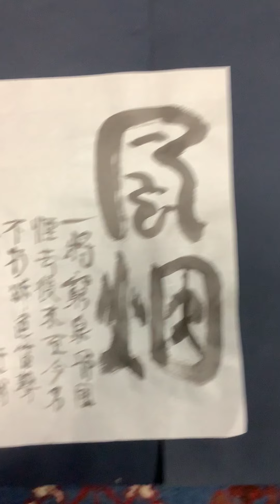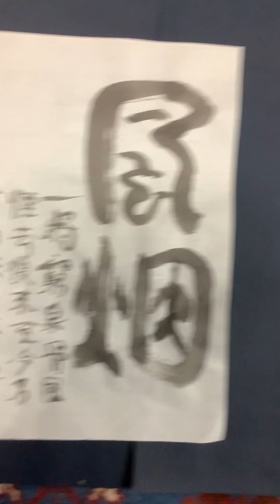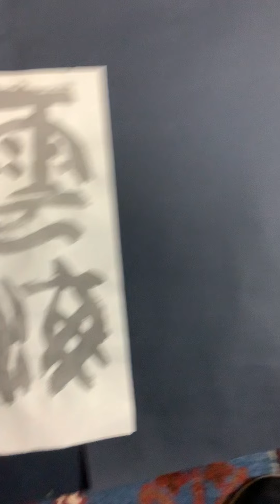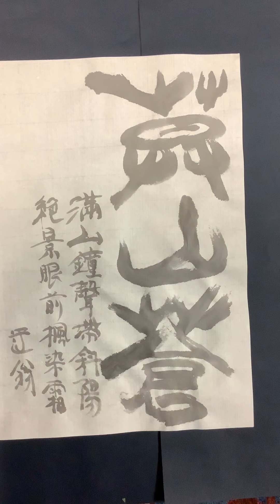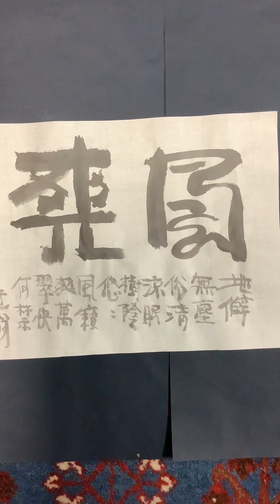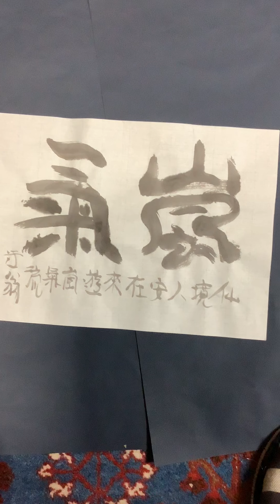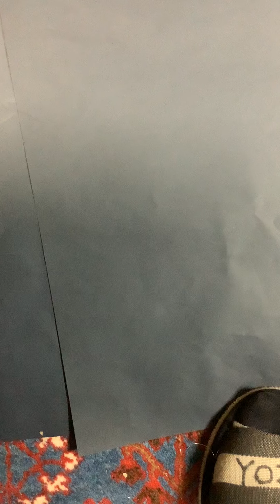石野容三の芸術。第187回。漢詩と書。